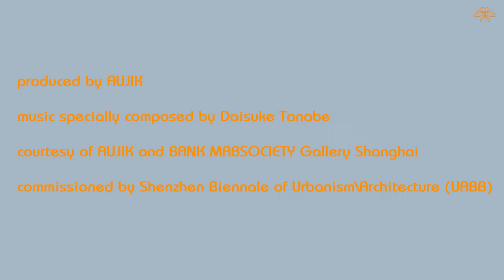Spatial Bodies: Hong Kong & Shenzhen by AUJIK | 2019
Artist Stefan Larsson, better known as AUJIK, creates mind-bending 3D animation videos. His work from the ‘Spatial Bodies’ series appears as though to depict cities with buildings spreading out of themselves at impossible angles; likely unsuitable for human inhabitation, and yet quite fascinating as artistic artefacts.

Video: AUJIK, Daisuke Tanabe, Courtesy of BANK/Mabsociety, Shanghai